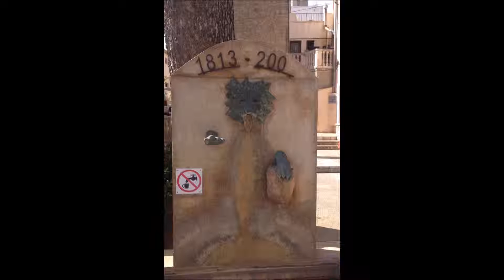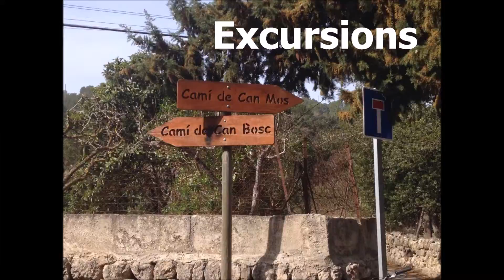07 Clàudia, Julieta,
Vídeos creats per joves estudiants de Pollença de entre onze i tretze anys,  per promocionar el turisme d'hivern del nostre municipi.

Vídeos realizados por jóvenes estudiantes  de Pollença entre once y trece años,  para promocionar el turismo de invierno de nuestro municipio.

Videos made by young Pollença students,  between eleven and thirteen years old, to promote winter tourism in our town.